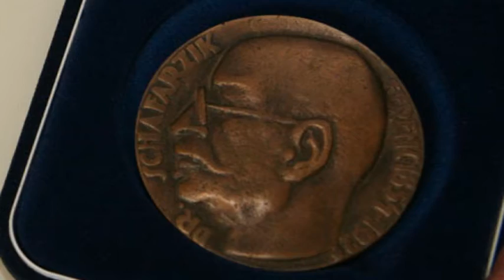Évtizedek a vízügyben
Pro Aqua és Dr. Schafarzik Ferenc emlékérmeket vehetett át több Baján tevékenykedő vízügyi szakember. Az elismeréseket a Magyar Hidrológiai Társaság tagjai kaphatják meg és a szervezet éves közgyűlésén adják át az arra érdemes dolgozóknak.